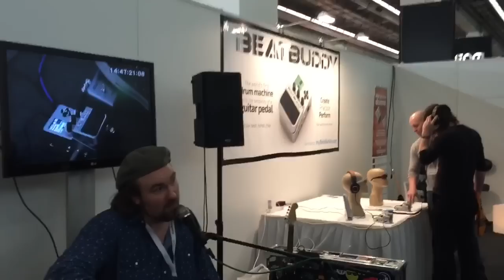Musikmesse 2015 - BeatBuddy, drum machine pedal